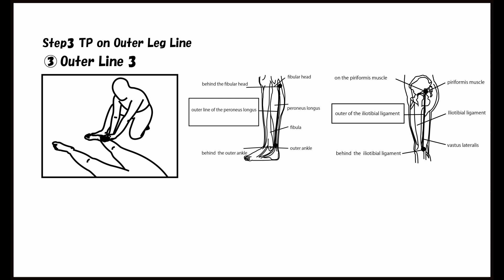CCAL1 05 03 TP on Outer Leg Line③